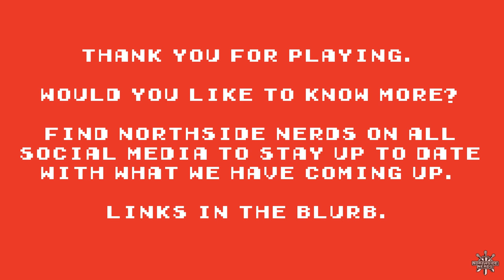Balrogs & Blastbeats EP22: Gotta Catch 'em All!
Northside Nerds presents: Balrogs & Blastbeats. A weekly dive into the larger world of nerd culture, heavy music, science, and psychology. Hosted by Joshua Redbeard, Grant, and Margy.

This week the nerds look at the concept of collecting. Why are nerds so mad for having epic collections of weird and wonderful things? Where does this drive come from? And when does it go from collecting to hoarding?

LINKS

THE NERDIEST THING

OTHER LINKS